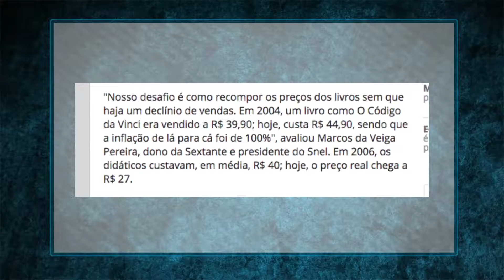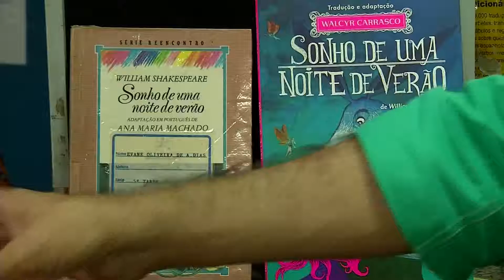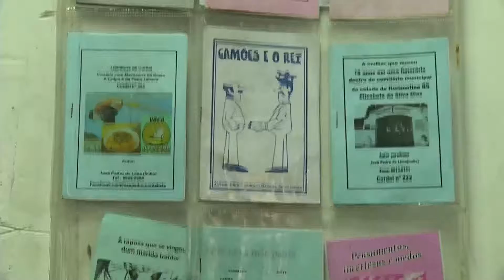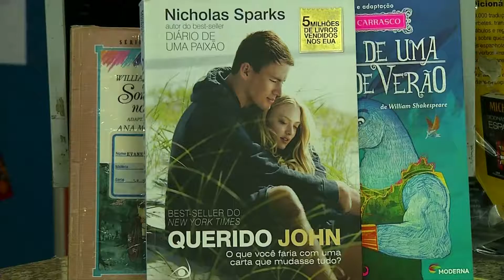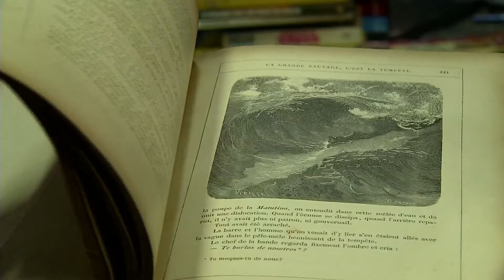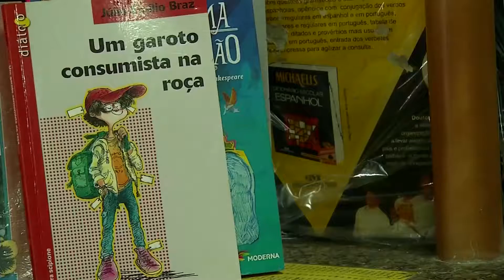EM DISCUSSAO - HABITOS DE LEITURA - SEGUNDO BLOCO